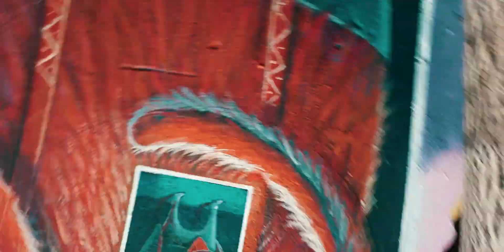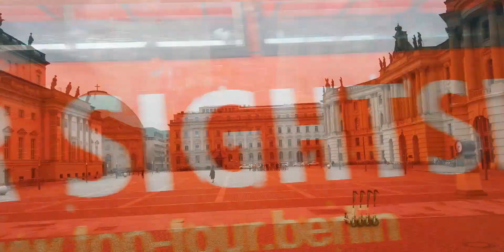Berlin | Cinematic | DJI Osmo Pocket | Travelvideo | 2020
Wir waren letzte Woche in Berlin, und es war super cool :D

Musik von: @ChukiBeats @PaponeMusic @Trapnation @Musicforcreators @SwagyTracks @AudioLibrary
🖼️Bilder sind von Pixabay
🔴KOSTENLOSE SACHEN FÜR EUCH:
🔴EQUIPMENT:
🔹Galaxy S9📱
🔹Zoom H1🎤
🔹Speedlink Lavelier🎤
🔹Auna Mic 900B🎤
🔹Neewer cn160💡
💯 Alles, was atmet, lobe den HERRN. Halleluja!   [Psalm;150;1]
© Samuel Dawns - 2020